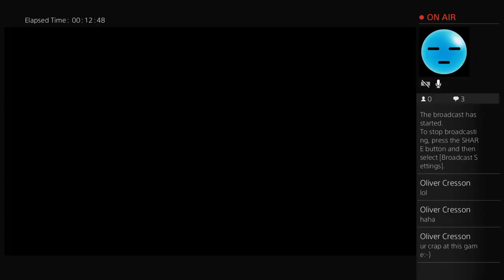Lets play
games of pig on scooter and much much more